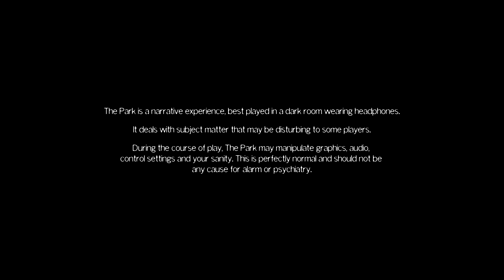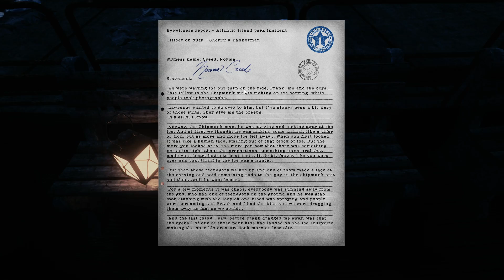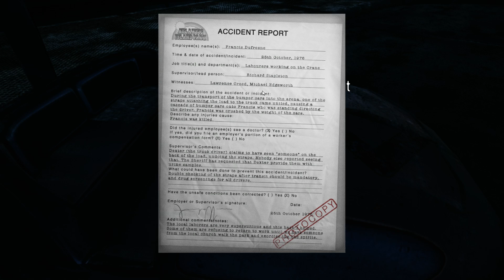The Park | Max speriat in parcul de distractii | Episodul 1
Un nou joculet horror, de aceasta data in parcul de distractii
Acest video nu reprezinta o serie, doar un episod de prezentare!